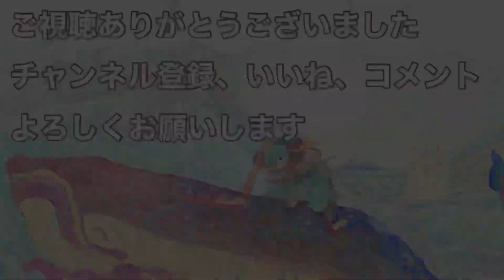売れない画家の孤独な日常＃68【30代画家Vlogルーティーン】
妻子なし38歳 売れない画家の孤独な作品制作Vlog

どうやったらいい絵が描けるんだろう・・